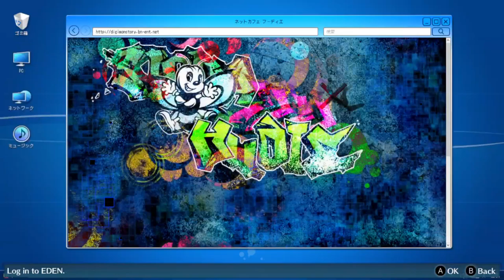Digimon Story Cyber Sleuth Hacker Memories Chapter 13-2|gniTgogo